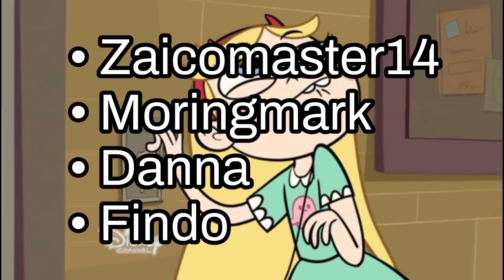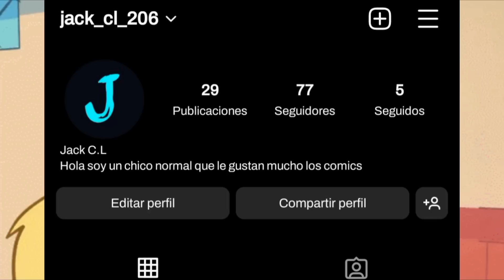Cómics de Star vs las fuerzas del mal (Fandub español) #17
~ REPARTO ~

Voces masculinas : Yo merengues :3

Comenta

Comparte